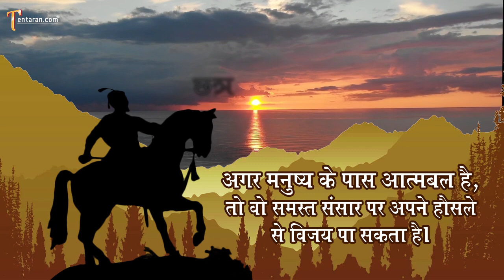chhatrapati shivaji maharaj jayanti status video | Shivaji jayanti Status 2022 Video